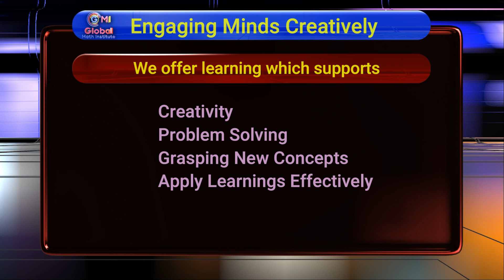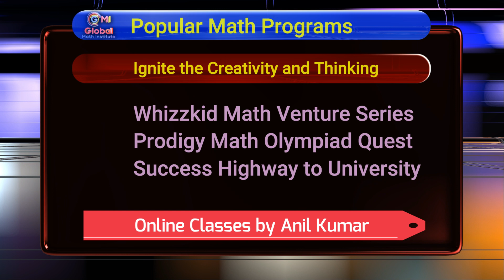TIPS for Child to Focus in Education: Engaging Minds with Creativity and Exploration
Practical strategies, creative learning tools, and mindset shifts to help young learners thrive — one concept at a time.
The spark you see in your child can last for ever!
Provide the gift of education!

I believe in it
It is a driving force and passion for me

This needs to be addressed
Their natural curiosity can lead to creative thinking and growth

But, How?
Our Approach
Engaging Minds Creatively is our holistic approach

We offer learning which supports creativity, problem solving, grasping new concepts and applying them in daily life. With a blend of formal and informal learning we provide an environment that supports students’ natural curiosity, overcoming anxiety, to build confidence and develop critical thinking skills.
Our programs are highly interactive and designed for students globally. On-lines classes supplemented with videos, practice worksheets, assignments, past test questions, and projects can be foundation for being future ready. Our popular programs include:
• Whizzkid Math Venture Series (Grade 3 – 5) Primary School Students
• Prodigy Math Olympiad Quest (Grade 6 – 8) Middle School Students
• Success Highway to University Customized for High School Students

Register for the program with a FREE session and explore endless possibilities.
Thankyou